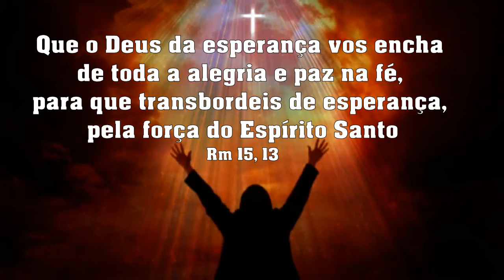Encontro - Efusão do Espírito Santo - Alfragide